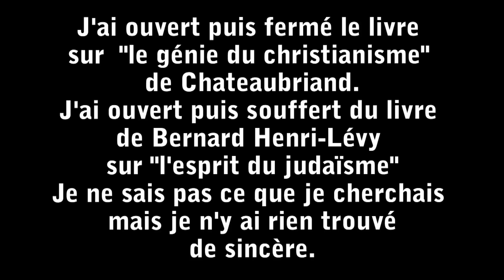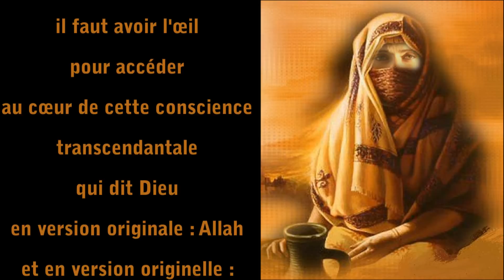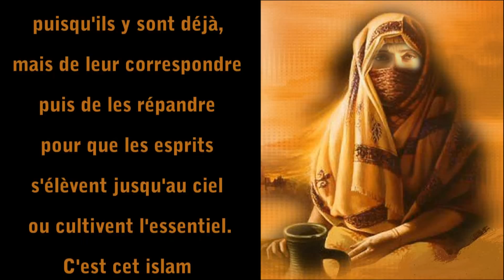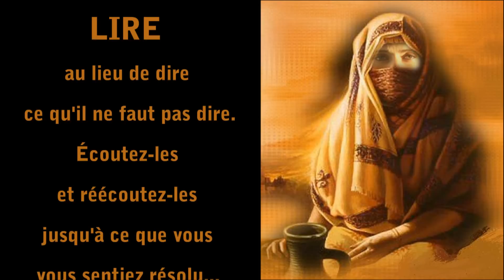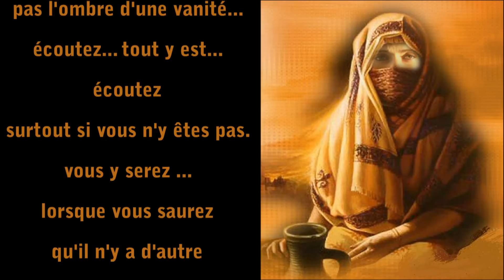L'âme de l'islam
Après le génie du christianisme, voici l'âme de l'islam.